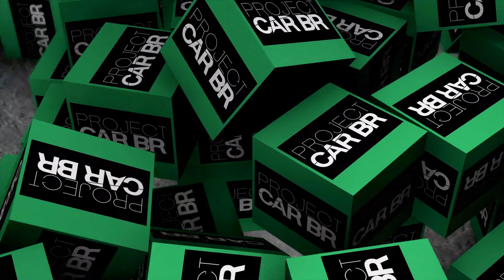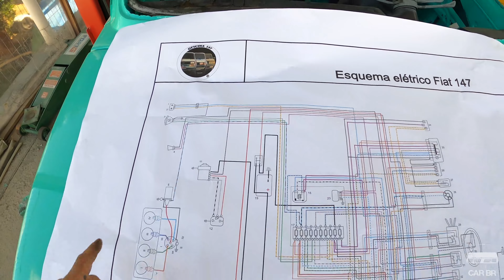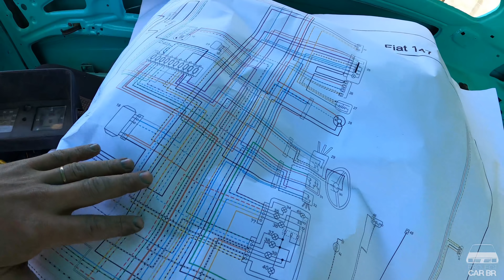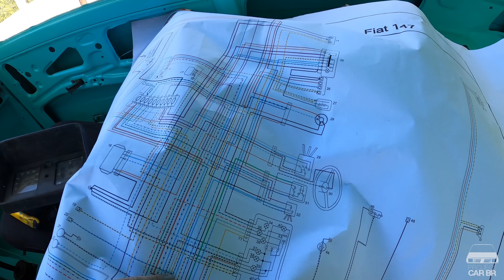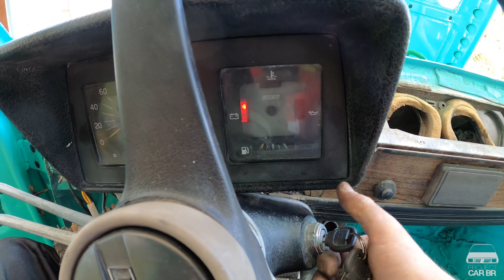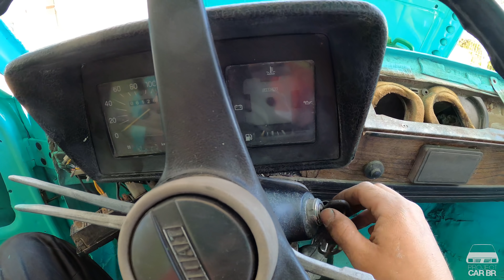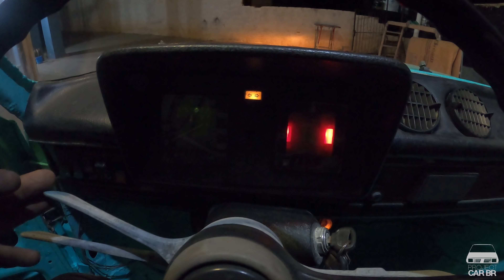SERÁ QUE DÁ PARA SALVAR O CHICOTE DO 147??? - REFORMA DO FIAT 147 EP. 16